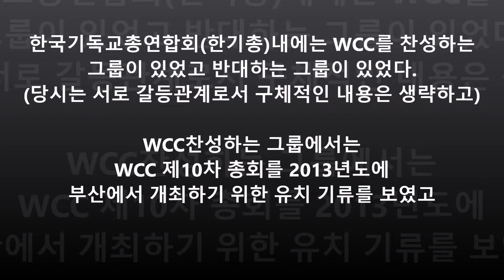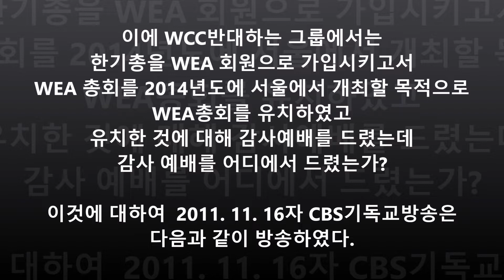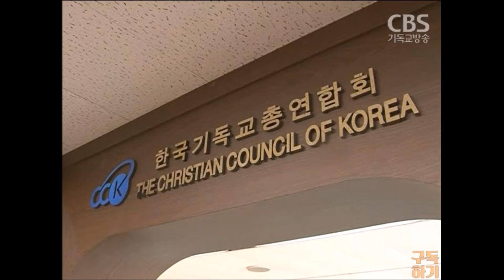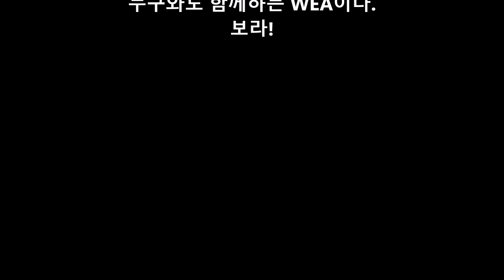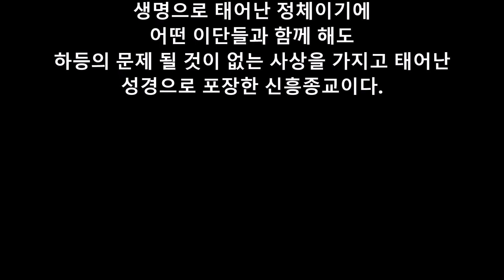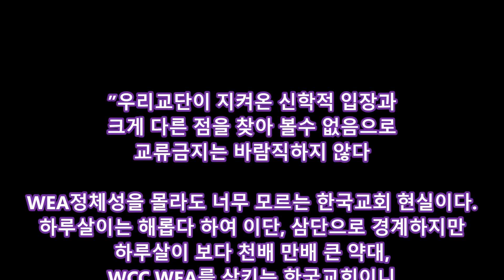WEA사상에 희생 당한 한국교회 연합단체